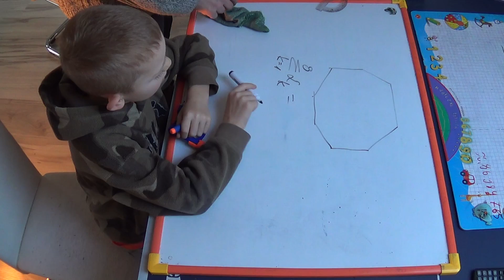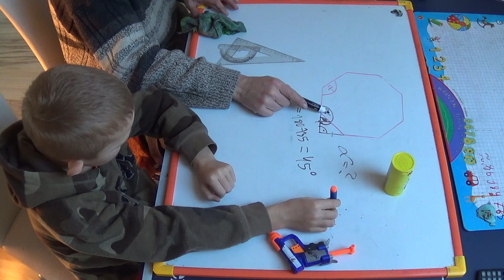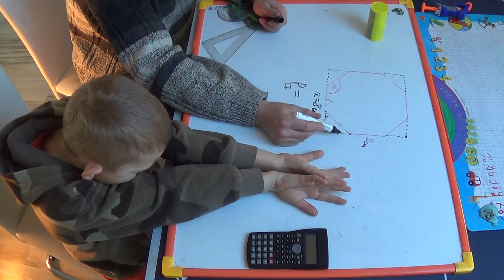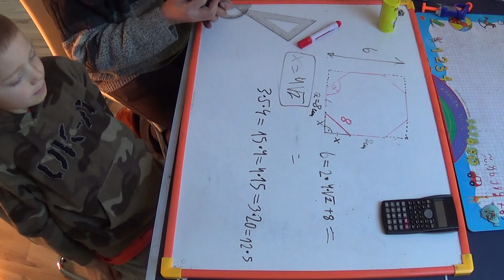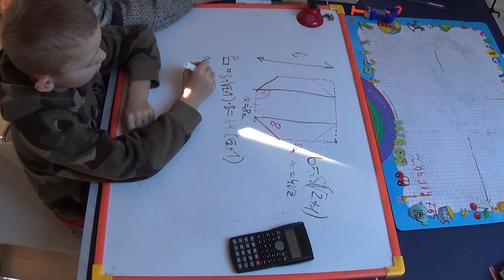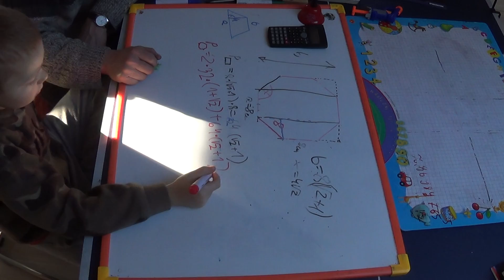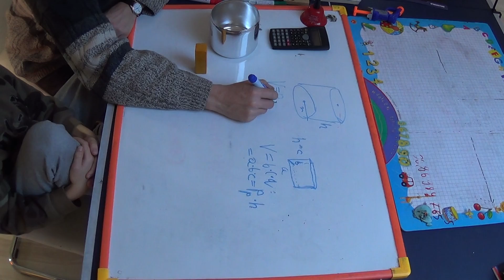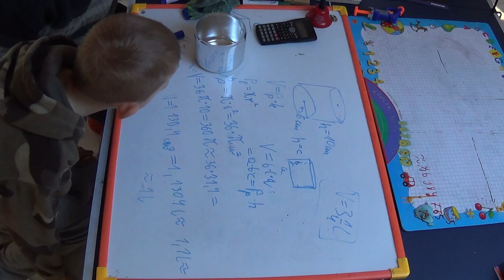Pole ośmiokąta. Objętość walca